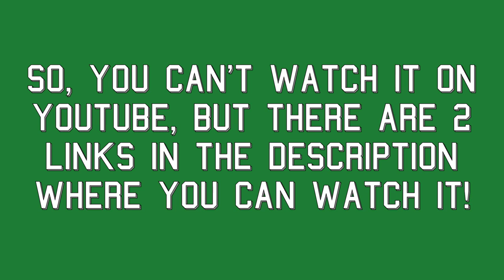I fixed Apple's "Crush!" ad